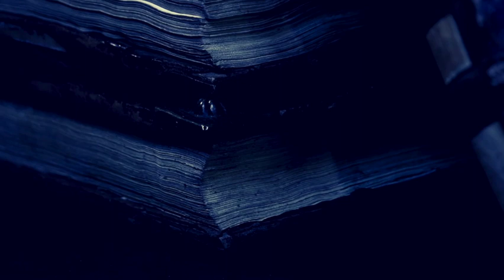Edgar Allan Poe: Master of the Macabre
"Once upon a midnight dreary, while I pondered, weak and weary, Over many a quaint and curious volume of forgotten lore, While I nodded, nearly napping, suddenly there came a tapping, As of someone gently rapping, rapping at my chamber door..." - Edgar Allan Poe - The Raven

One of America's most renowned authors and poets, an intelligent literary critic, and a master of the macabre, mystery, and supernatural, Edgar Allan Poe lived a life almost as dreary as his most famous writings. Born on January 19th, 1809, in Boston Massachusetts, Edgar was the second born of three children to Elizabeth "Eliza" Arnold Poe and David Poe Jr. He had an older brother named William and a younger sister named Rosalie.

In 1810, when Edgar was merely two years old, his mother passed away from Tuberculosis, resulting in his father abandoning the family shortly after that. The Allan family took in Edgar and his siblings, merchants named John and Frances, who lived in Richmond, Virginia, and who gave Edgar his middle name. Edgar was never formally adopted by the Allan family, but he was raised as one of their own.

He was sent to some of the best boarding schools while he was very young, and excelled academically from a young age, especially with his writing. Unfortunately, trauma and abandonment leave quite a heavy mark on those who experience it, no matter who is there to catch you when you fall. Tragedy followed Poe wherever he went and his life was anything but charming.

In episode 23 of History Out of the Box, Jen and Cam discuss the life, legacy, and tragedy of one of America's most famous literary geniuses, Edgar Allan Poe. His life was dreary, difficult, and quite reminiscent of many of his poems. If you're a fan of modern macabre, horror, or poetry, you have Edgar Allan Poe to thank. He was quite the tortured soul.

History Out of The Box strives to connect our listeners with the echoes of our collective past, discussing the good, the bad, and the ugly associated with famous historical figures.

When considering the past, many of us think of "what happened", "who was involved", and "why it's relevant", but it's difficult to accurately understand the people behind the events. Explore the lives and experiences surrounding pivotal figures in history with Cam and Jen as they strive to paint each individual in an entertaining, but accurate light.

New audio episodes are posted every Tuesday. Videos release every Wednesday.